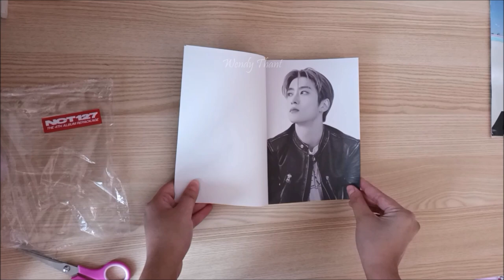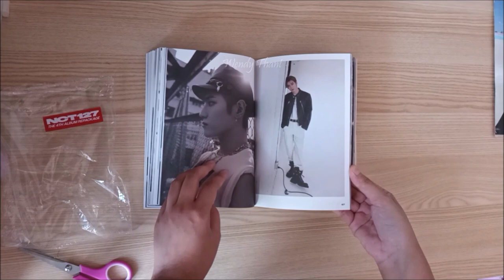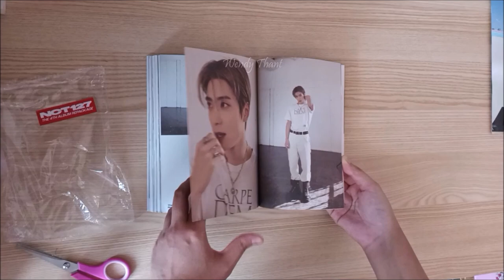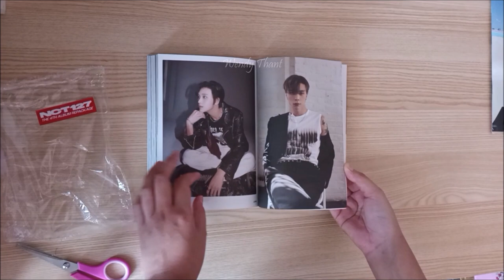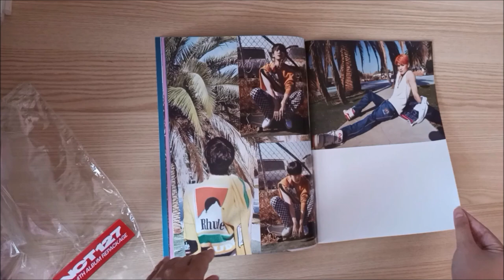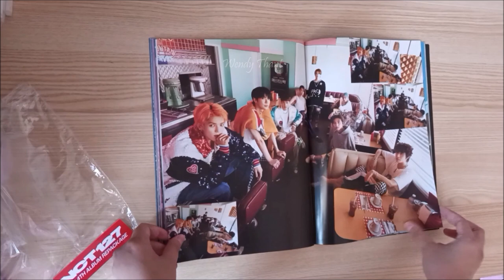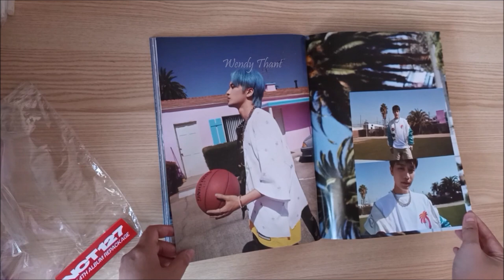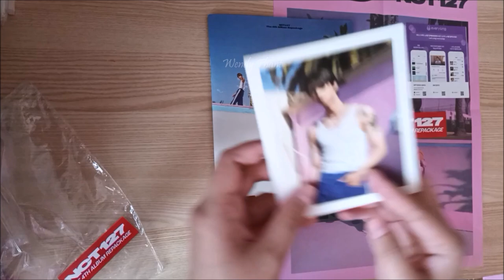UNBOXING NCT 127 (엔시티 127) - Ay-Yo Album (The 4th Album Repackage) Photobook Version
🦋 VLOG : UNBOXING NCT 127 (엔시티 127) - Ay-Yo Album (The 4th Album Repackage) Photobook Version 🦋

***PLEASE DON'T REMOVE OR CUT THE CREDITS.***